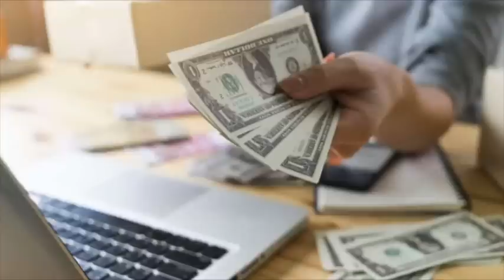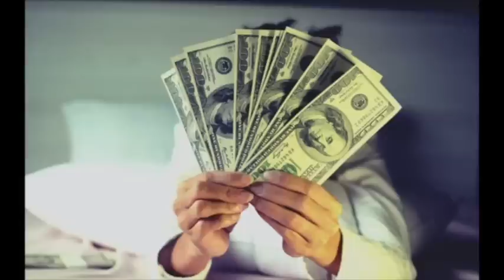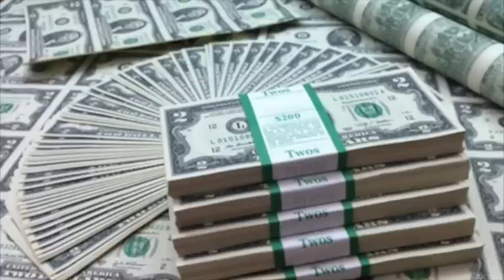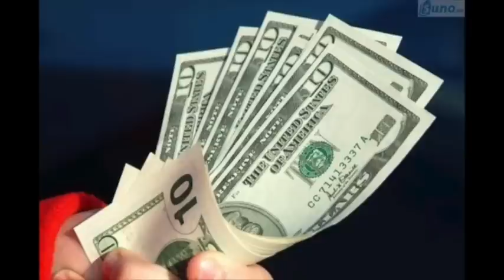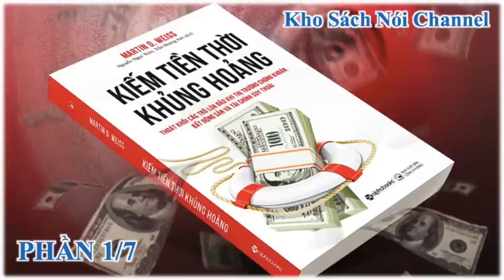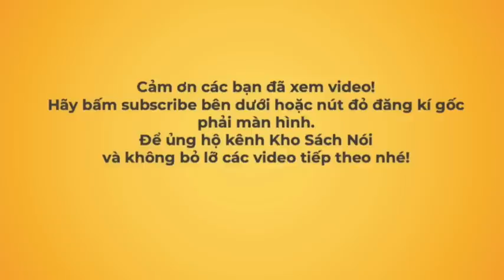[Kho Sách Nói] | Kiếm Tiền Thời Khủng Hoảng | Phần 1/7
Nếu thấy quyển sách này hay và bổ ích, hãy ra nhà sách gần nhất để mua sách ủng hộ bản quyền tác giả và nhà xuất bản.

Kênh xin gửi lời chào đến quí vị và các bạn đã theo dõi và ủng hộ kênh. Thời gian sắp đến kênh sẽ mua bản quyền để được đọc các quyển sách (để ủng hộ quyền tác giả và NXB) cũng như để duy trì kênh. Các bạn ủng hộ kênh Kho Sách Nói Channel và ủng hộ Người Đọc 1 ly nước chanh nhe.
Số Tk: 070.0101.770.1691 Họ tên: Nguyen Thi My Hien. Bank: MSB - NH Hàng Hải VN
Các bạn cũng ủng hộ thêm 2 kênh mới của mình nữa nhe: Cuộc sống thi vị & Listen-Good Books
Chân thành cảm ơn quí vị và các bạn.

Quyển sách: Kiếm Tiền Thời Khủng Hoảng - Thoát Khỏi Các Trò Lừa Đảo Khi Thị Trường Chứng Khoán, Bất Động Sản Và Tài Chính Suy Thoái.
Tác giả: Martin D. Weiss - Người dịch: Nguyễn Ngọc Toàn, Trần Hoàng Anh
Nhà xuất bản Công Thương

Các công ty liên tiếp sụp đổ, thị trường hỗn loạn, nền kinh tế bất ổn!
Bạn hoang mang vì không biết nên tin vào ai và đầu tư số tiền phải rất vất vả mới kiếm được ra sao.
Bây giờ chính là thời điểm bạn cần hành động. Hãy cắt lỗ ngay lập tức, nhanh chóng hồi phục và tiềm kiếm kho lợi nhuận khổn lồ.
Hãy bắt tay ngay với Kiếm tiền thời khủng hoảng, để có được:
  * Những phương pháp đã được kiểm chứng giúp kiếm lợi nhuận từ các cuộc khủng hoảng thị trường chứng khoán.
  * 7 chiến lược làm giàu trong bất cứ hoàn cảnh nào.
  * 50 chứng khoán nên bán ngay và cách thức bán.
  * 6 bước để bảo vệ giá trị ngôi nhà và bất động sản của bạn.
  * 75 cách giữ túi tiền nguyên vẹn.
  * Những phương pháp để bảo toàn công việc, giảm nợ và tiết kiệm nhiều tiền hơn.
  * Những hướng dẫn cụ thể để biến thảm hoạ kinh tế thành cơ hội kiếm lợi nhuận.
Những thông điệp của Kiếm tiền thời khủng hoảng rất độc đáo, mạnh mẽ và toàn diện. Hãy đọc cuốn sách và học cách chiến thắng trên thị trường và nền kinh tế trong khi hầu hết mọi người đều thất bại.

Phần 1 gồm các mục lục sau:
Chương 1: Những mánh khoé của tay môi giới chứng khoán
Chương 2: Bong bóng
Chương 3: Sự thổi phồng của phố Wall